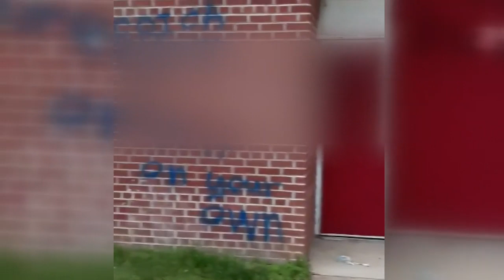Annandale High School video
Fairfax County police are investigating the graffiti.